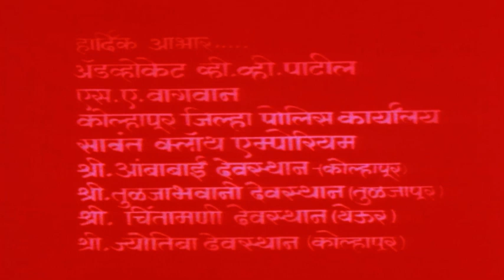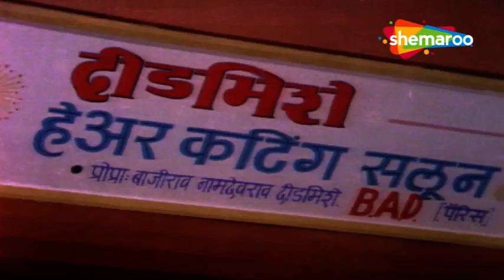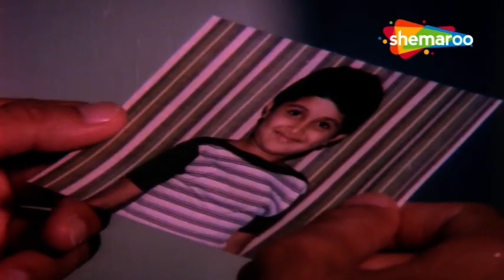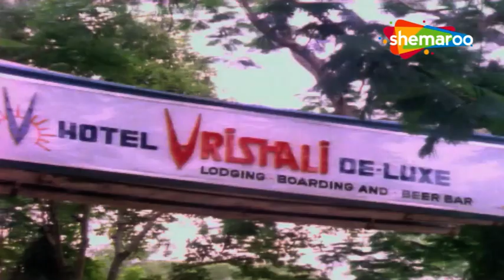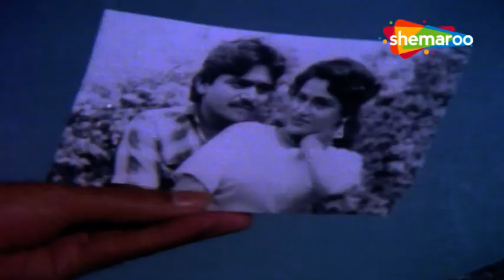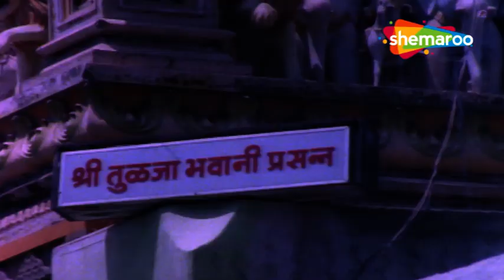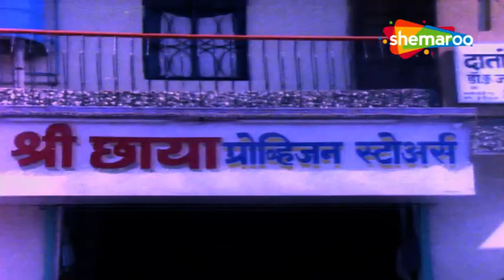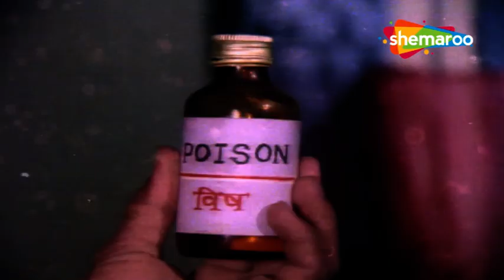वर्षा उसगांवकर मराठी चित्रपट - खट्याळ सासू नाठाळ सून - Khatyal Saasu Nathal Soon - Full Movie HD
Movie -  Khatyal Saasu Nathal Soon
Cast - Varsha Usgaonkar, Daya Dongare, Laxmikant Berde, Prema Kiran
Genre - Comedy
Director - N.S. Vaidya
Producer - Meghjibhai Veera
Writer -  Annasaheb Deulgaonkar
Music Director - Anil Mohile
Singers - Usha Mangeshkar, Jayant Kulkarni
Lyricist - Annasaheb Deulgaonkar

Synopsis - A woman is extremely possessive about her son, Abhay, and warns him against talking to any other woman. Things take a turn when he meets Maya and they fall in love.

Watch Shemaroo MarathiBana On:
- UCN - 270
- HATHWAY - 518
- GTPL - 474
- DEN - 834